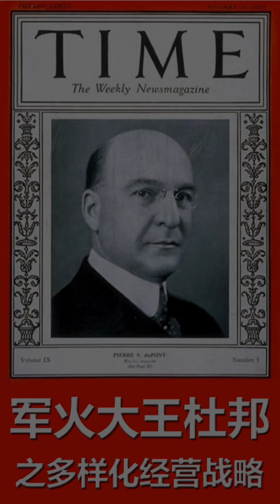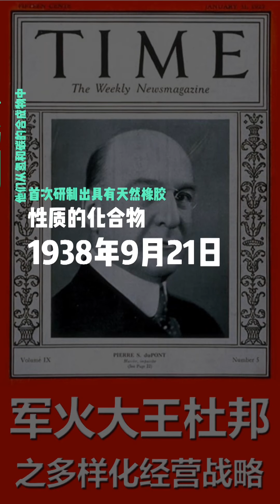第四集，战争结束，历经两百年的军火大王杜邦集团开始多样化经营战略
战争结束，历经两百年的军火大王杜邦集团开始多样化经营战略，这个昔日的军火大王，已成为行业的领头羊！By Unknown Public Domain,